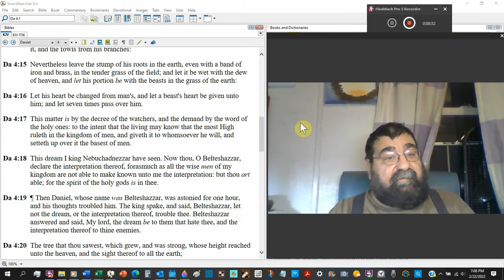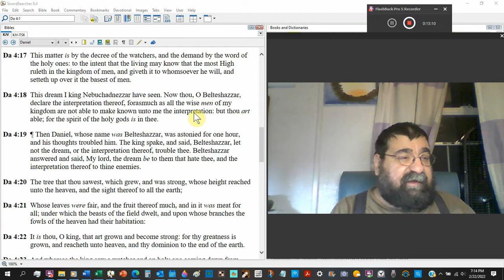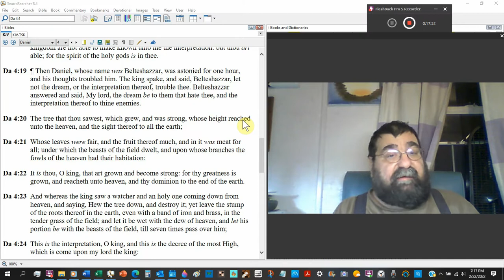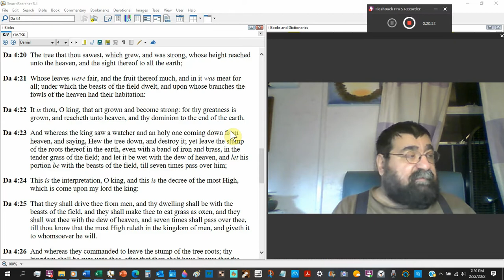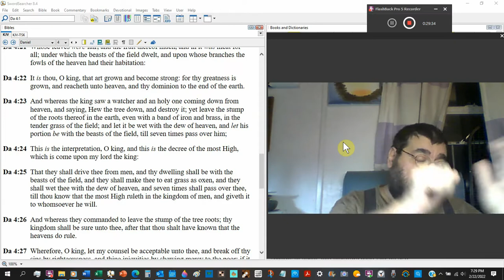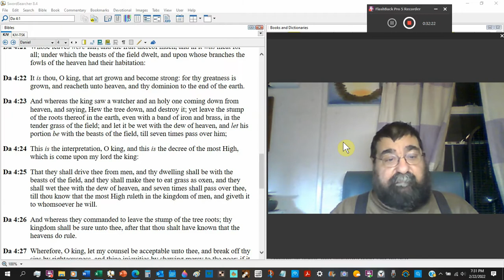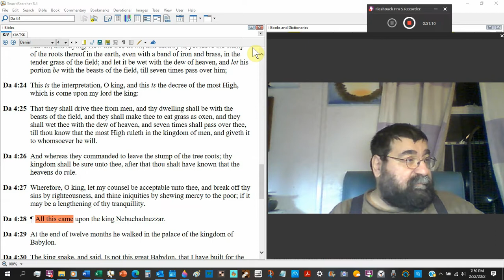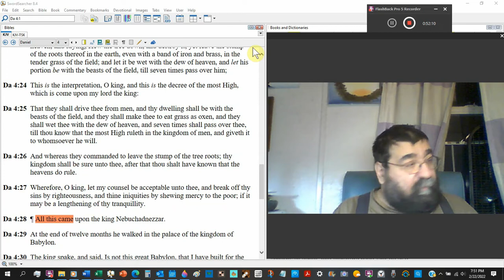Let His Heart Be Changed From Man's, And Let A Beast's Heart Be Given Unto Him Daniel 4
The interpretation of Nebuchadnezzar's dream and the sin of pride have no worth.
A monarch is transformed into a beast.